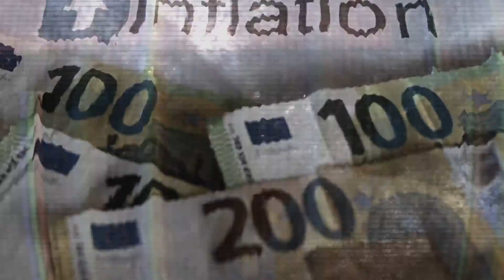2023 Diisukan Menjadi Tahun yang Gelap, Bagaimana Nasib Indonesia? | Kamu Harus Tau Liputan 6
Dalam pertemuan Presiden Jokowi dan para pemimpin G7, dikemukakan gambaran bahwa dunia sedang tidak baik-baik saja. Bahkan diprediksikan 2023 akan menjadi tahun yang gelap dimana terjadi penurunan ekonomi dunia akibat perang dan pandemi covid-19. Benarkah? Bagaimana nasib Indonesia?